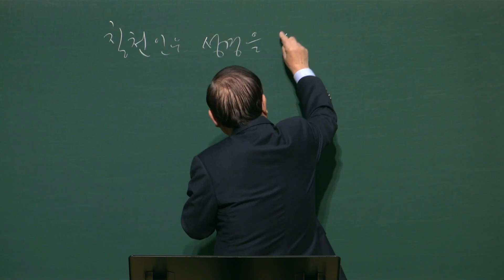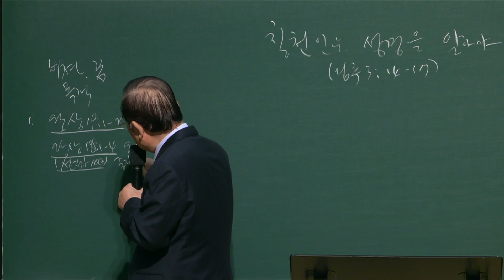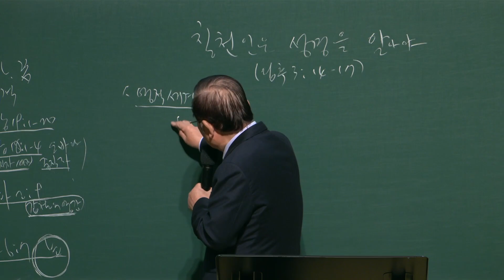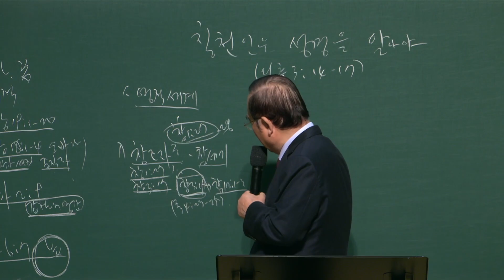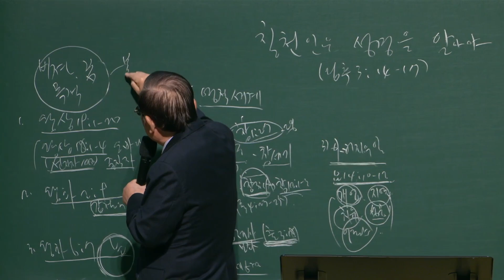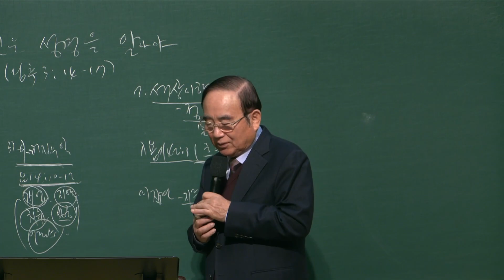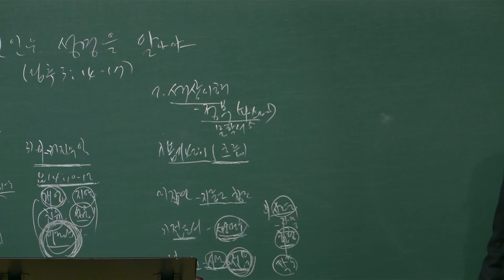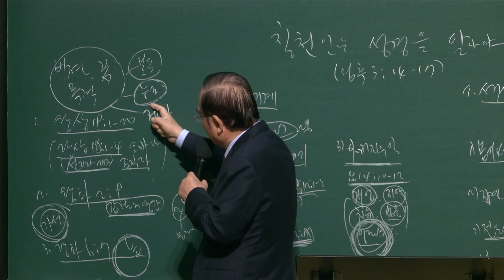동부교회 주일 1부 예배 메시지 '칠천인은 성경을 알아야' (2023.11.19)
2023년 11월 19일
동부교회 주일 1부 예배 메시지

제목 : 칠천인은 성경을 알아야
본문 : 딤후 3:14~17